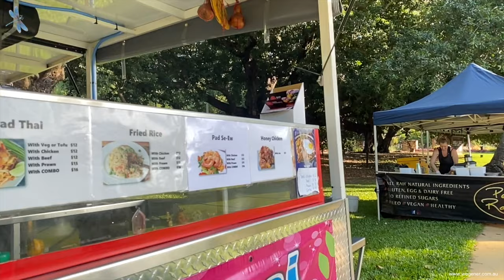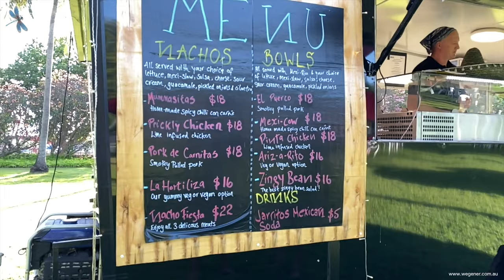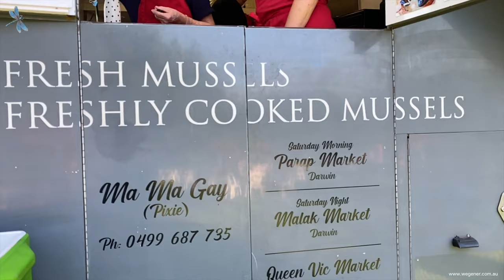The Botanic Garden, the fountain and Malak Markets.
I was fortunate in Darwin Botanical Garden because the fountain began to run the moment I sat down. I got some footage from all angles. And with a rainbow. After that, I went to the Malak Markets.

00:00 Intro
00:49 Promo
01:04 The Fountain
02:51 The Rainbow
03:29 The Malak Markets
06:48 Extro